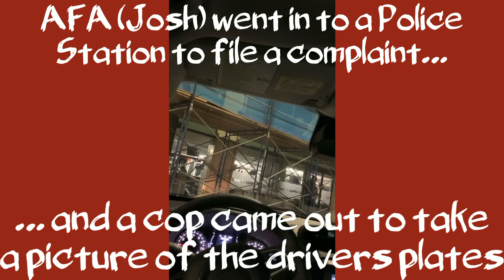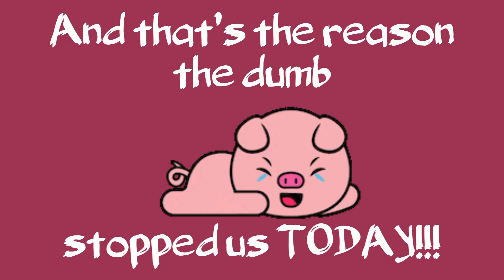HILARIOUS RETALIATION! “Because I Am!” First Amendment Audit Fail!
...Or...

AFA’s PayPal here is the link if you’d like to show support.

Thank you for all of your love and support. Josh misses every single one of you and can’t wait to get back out there!